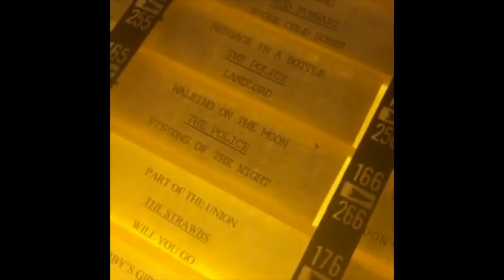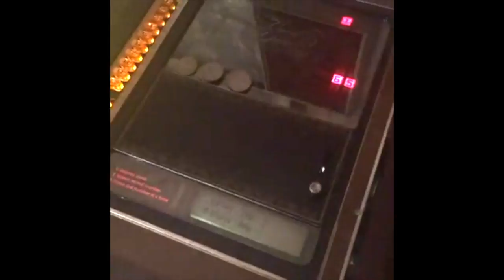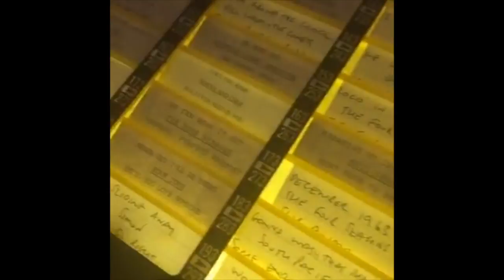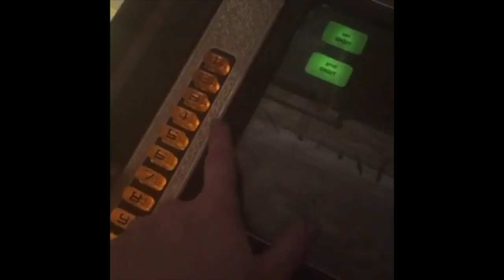DAY 15: JUKE BOX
EXPLORE THIS OLD JUKE BOX WITH ANGEL Sam AND KITTY